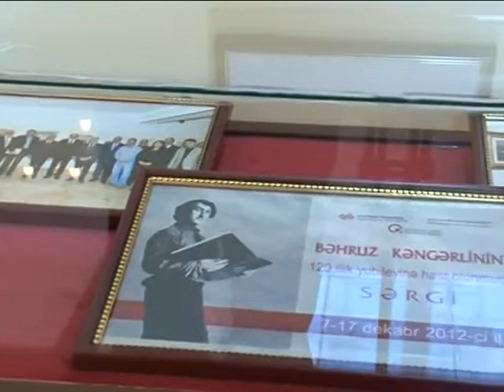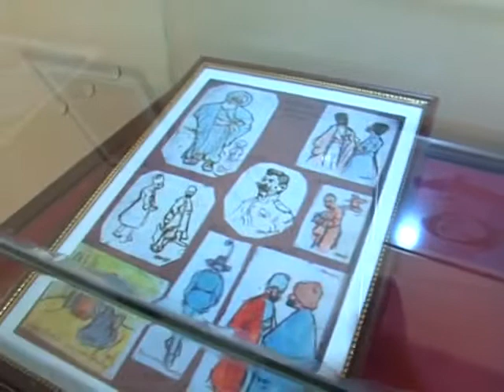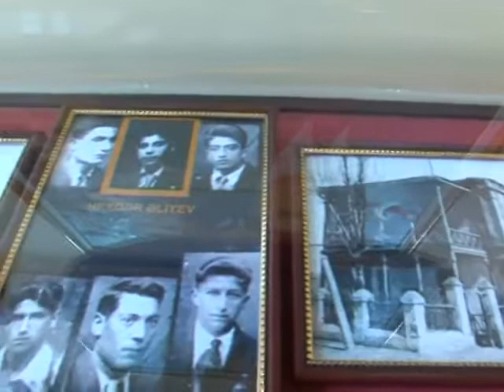BƏHRUZ KƏNGƏRLİ MUZEYİ